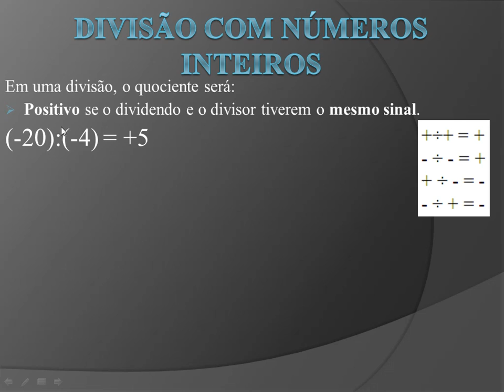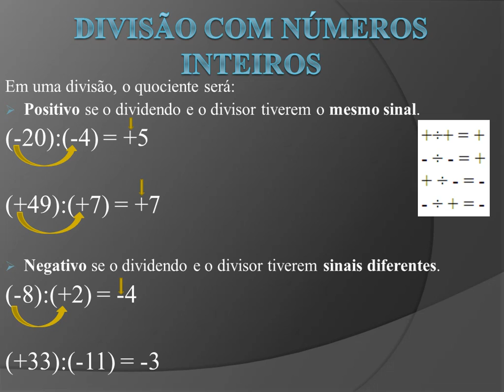Aula Matemática / 7ºs anos/ Divisão/ Aula 04 / 27 de abril